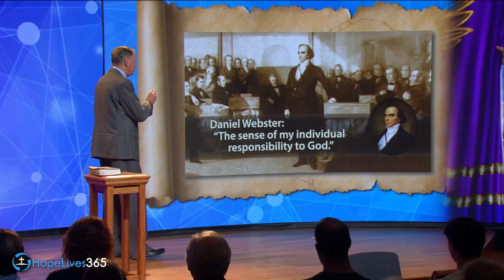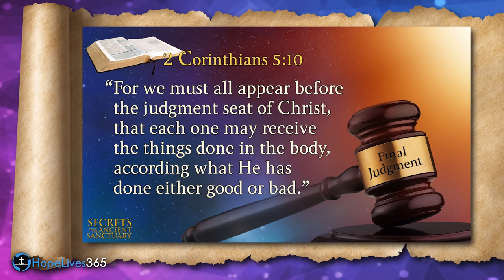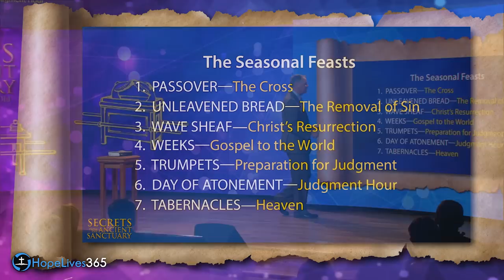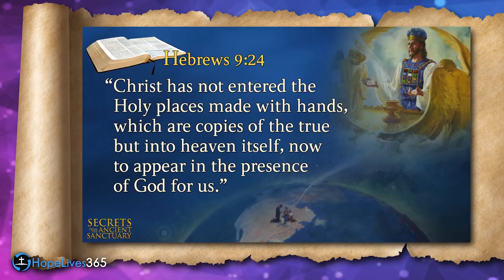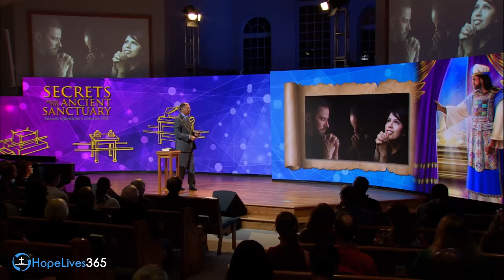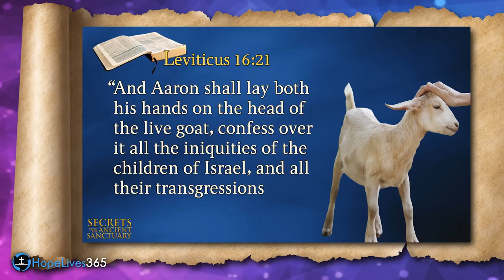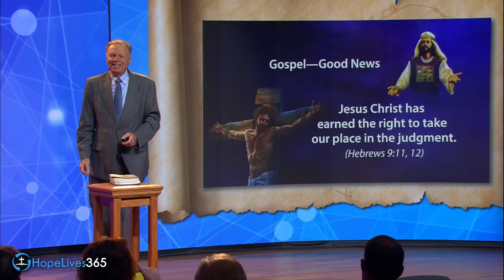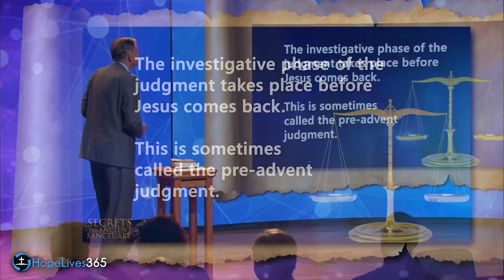Are You Ready for God’s Final Judgement | Mark Finley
The Judgement of God will come to every single one of us one day. Whether we understand it or not God created us as free moral agents and our choices will determine our eternal destiny. From the time you were born, the Holy Spirit began working in your life to draw you out to the things of eternity. In this presentation, Pastor Mark clearly lays out where our decisions will take us. Watch and listen as Pastor Mark Finley presents Part 4 of a series called Secrets from the Ancient Sanctuary.